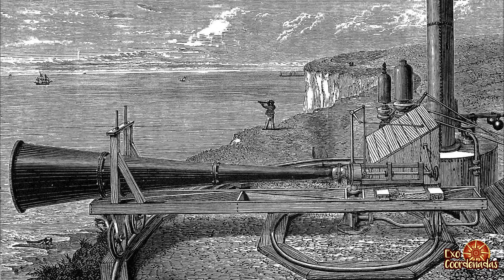Técnicas curiosas para alertar barcos en la niebla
En este capítulo vamos a hablar sobre dos técnicas curiosas usadas en faros para ayudar a la navegación cuando hay niebla o mala visibilidad. Una es usar la fuerza de las olas que entran en una cueva para hacer sonar un silbato. Otra es usar paneles para que el sonido de la bocina de los barcos rebote creando un eco que los marineros pueden escuchar.